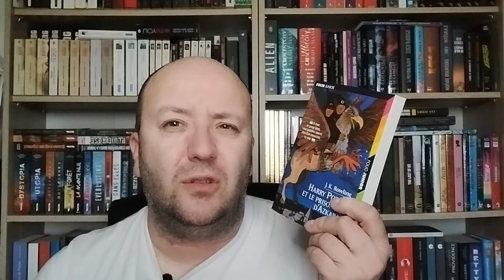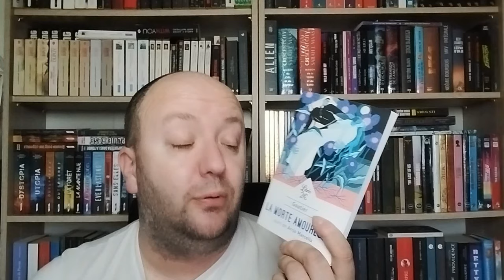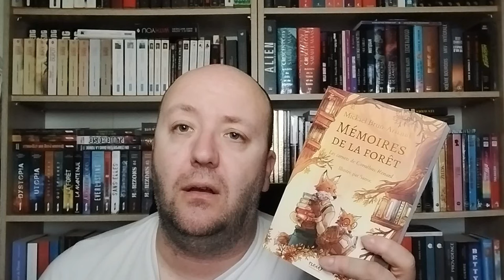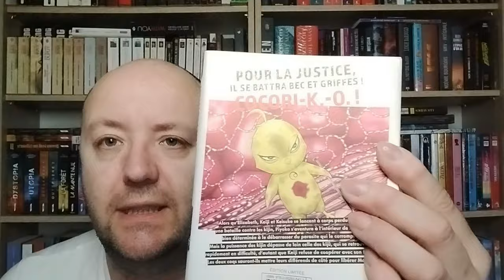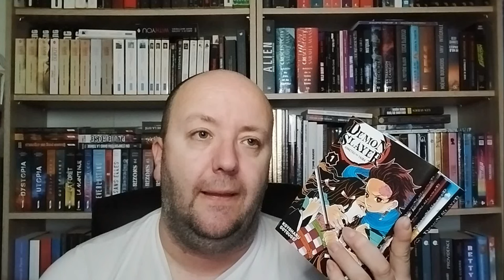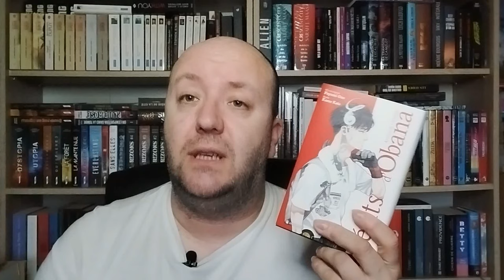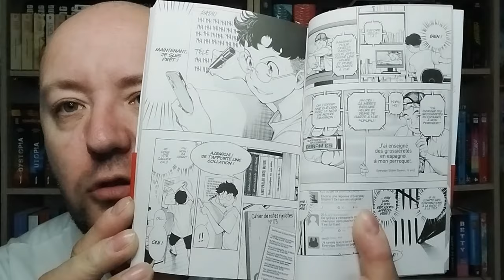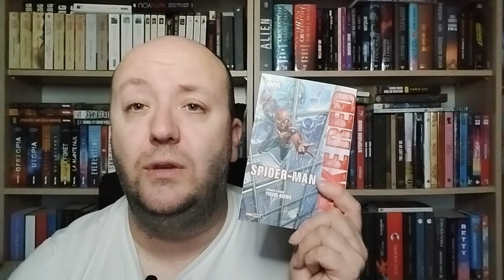Bilan lecture #42: Mes lectures de mars. Un bilan mitigé!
00:00 Introduction
01:56 Harry Potter et le prisonnier d'Azkaban
03:07 The summer Hikaru died Tome 03
05:12 La morte amoureuse / Aria Marcella
09:22 Bons baisers de Los Angeles
16:12 Mémoires de la forêt Tome 02
20:44 Rooster fighter tome 05 & 06
25:10 Le roman de la momie
27:27 Négation
31:40 Demon slayer Tome 1 à 4
38:24 Les récits d'Obana
43:07 La maison dans les bois
47:41 Show-ah shoten tome 01
52:15 Spider man fake red
54:30 Arrête avec tes mensonges
01:00:07 Conclusion